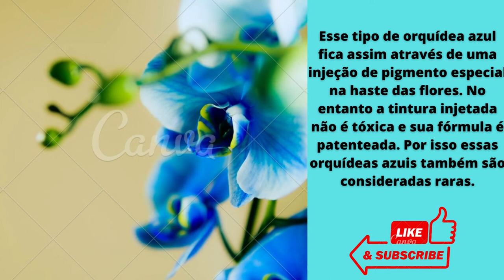ORQUIDEA AZUL É RARA